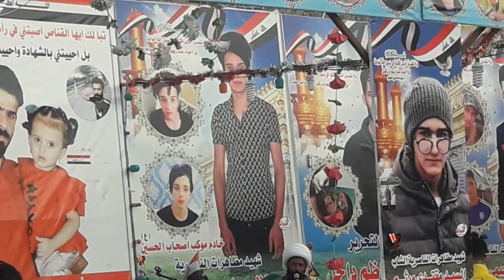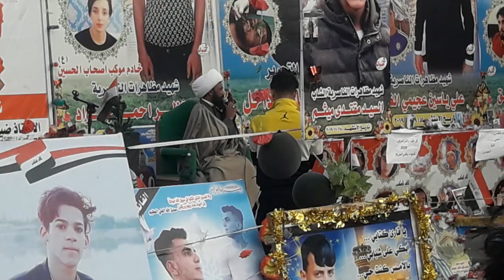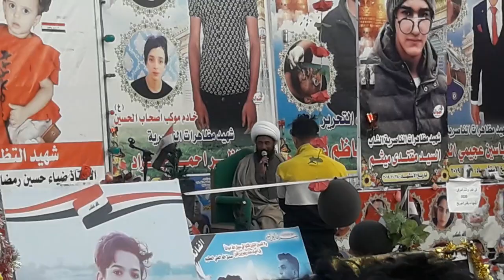نعي حزين من ساحه الحبوبي شهداء ذي قار الناعي الشيخ رعد النمساوي ٢٠٢٠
شتركو